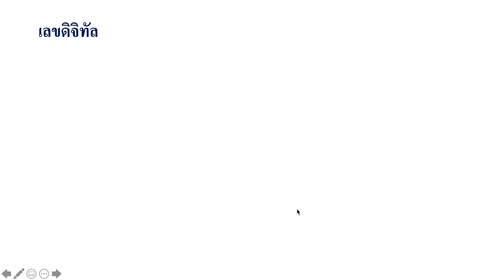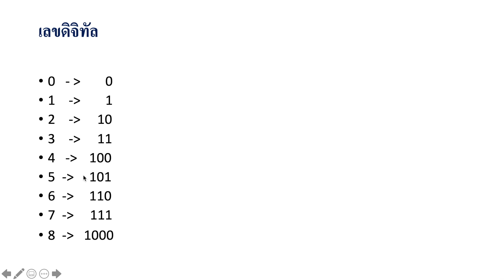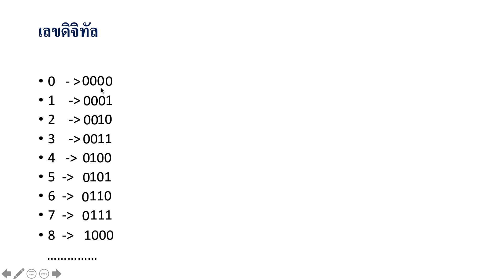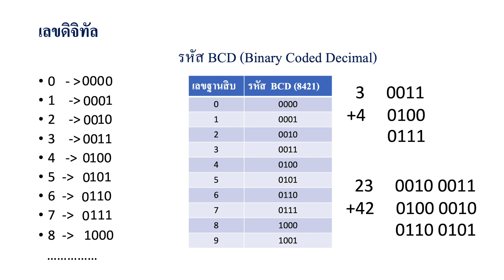bcd code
อธิบายรหัส BCD ย่อ ๆ สำหรับปูพื้นฐานไมโครโปรเซสเซอร์